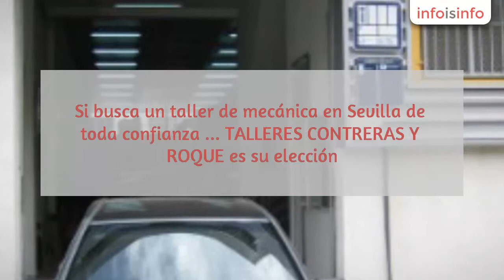Talleres de reparación en Sevilla - Taller Mecanica Sevilla - T. CONTRERAS Y ROQUE - InfoIsInfo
Taller Mecanica Sevilla - T. CONTRERAS Y ROQUE, Talleres de reparación en Sevilla. Más Información

Si busca un taller de mecánica en Sevilla de toda confianza ... TALLERES CONTRERAS Y ROQUE  es su elección. Llámenos al 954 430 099 y le atenderemos con mucho gusto. Somos taller multimarca especialista en Mercedes-Benz, BMW, Audi y Volkswagen.